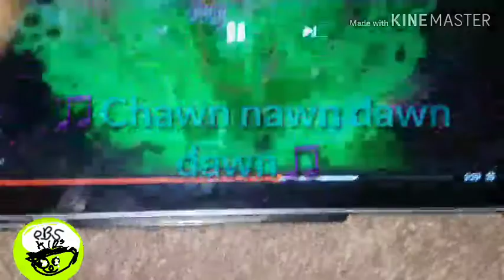Pbs kids Logo Tom and Ben News Boomerang Logos